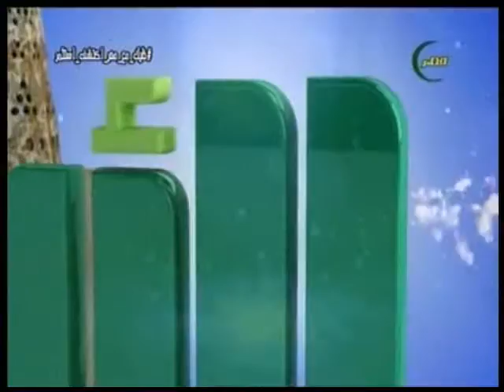الارض | المقدمة 18 يوليو 2018